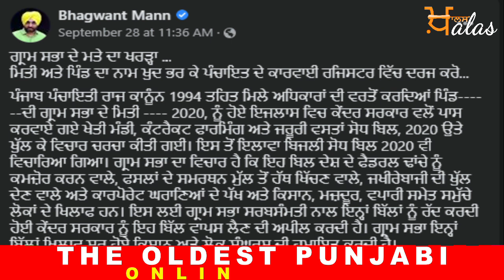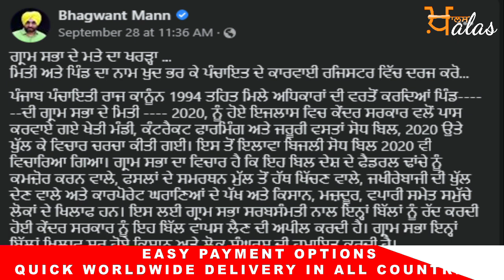MP Bhagwant Mann started new project to save farmers | ਗ੍ਰਾਮ ਸਭਾ ਲਿਆਓ, ਪੰਜਾਬ ਬਚਾਓ | KHALAS Tv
MP Bhagwant Mann started new project to save farmers | ਗ੍ਰਾਮ ਸਭਾ ਲਿਆਓ, ਪੰਜਾਬ ਬਚਾਓ |

ਭਗਵੰਤ ਮਾਨ ਨੇ ਕਿਸਾਨਾਂ ਲਈ ਸ਼ੁਰੂ ਕੀਤੀ ਵੱਡੀ ਮੁਹਿੰਮ